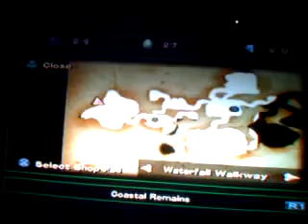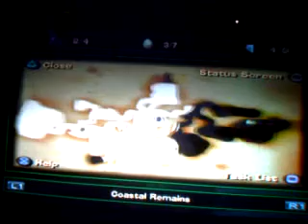Let's play Spyro: A Hero's Tail part 15 Hell's Handles